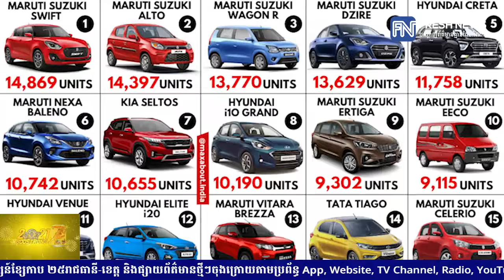រដ្ឋមួយរបស់ឥណ្ឌាអំពាវនាវឱ្យរដ្ឋាភិបាលកាត់បន្ថយពន្ធលើការនាំចូលរថយន្តដើម្បីបើកដៃឱ្យ Tesla.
រដ្ឋមួយរបស់ឥណ្ឌាអំពាវនាវឱ្យរដ្ឋាភិបាលកាត់បន្ថយពន្ធលើការនាំចូលរថយន្តដើម្បីបើកដៃឱ្យ Tesla ខណ:ក្រុមហ៊ុនក្នុងស្រុកព្យាយាមរារាំង